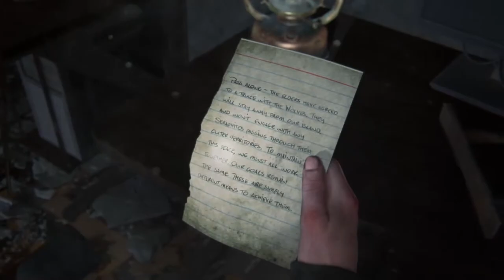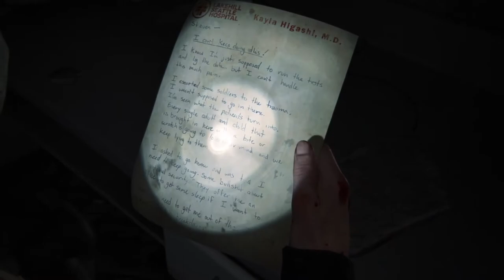THE LAST OF US PART 2 - EPISODE 12 - WALKTHROUGH GAMEPLAY